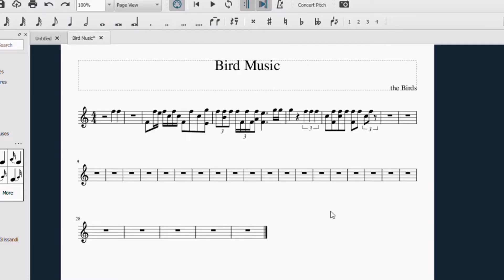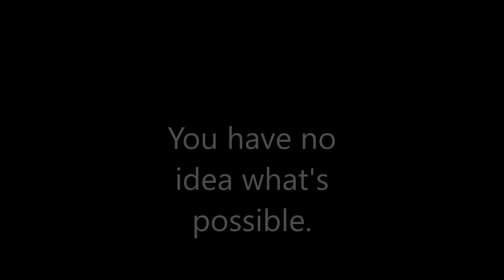I did a thing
I dropped everything and made this